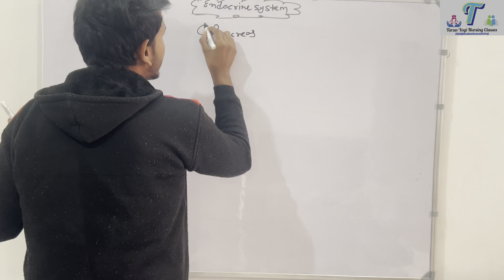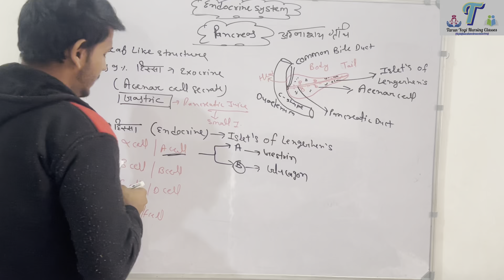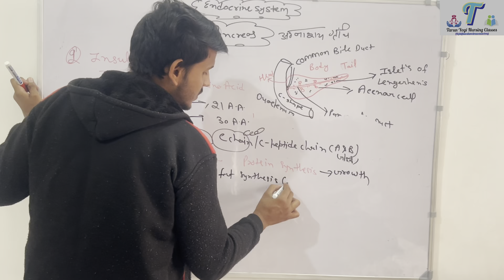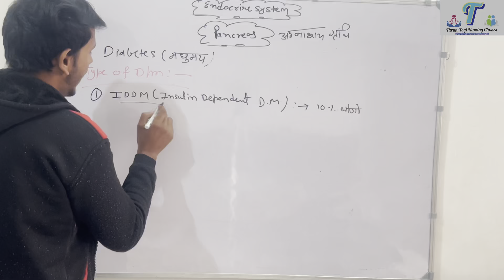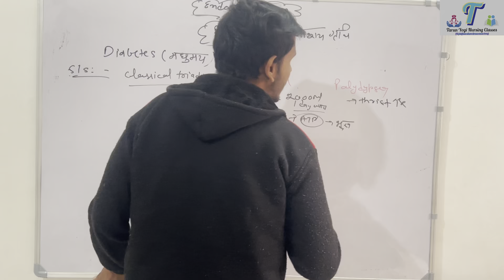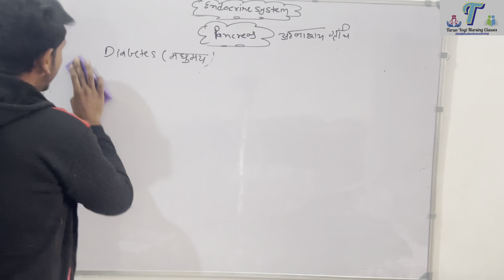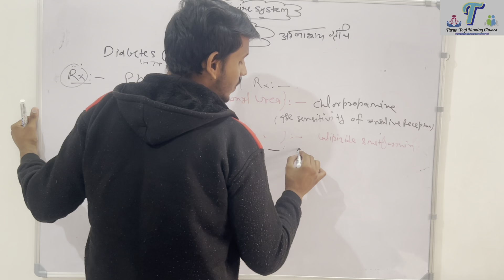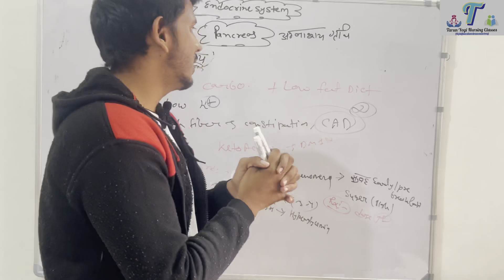Endocrine system part -12 th / डायबिटीज/ मधुमय रोग / diabetes/ pancrease gland / treatment/ cause